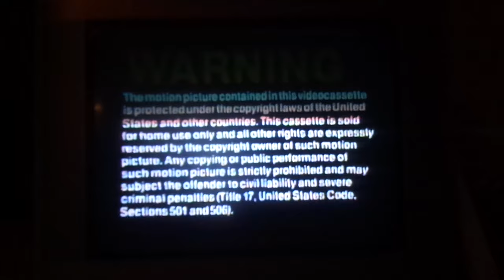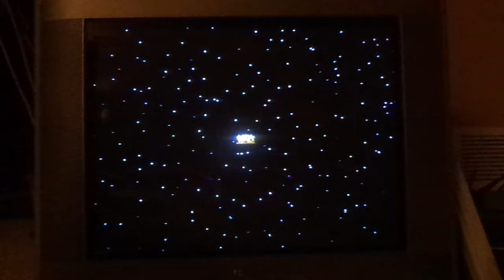Opening to Rear Window 1984 VHS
Here is the opening to the 1984 VHS of “Rear Window"
1. Warning screen
2. ‘More Programming Available for You from MCA Home Video’
3. “Frenzy” trailer
4. MCA Home Video logo (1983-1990)
5. Universal Pictures logo (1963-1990)